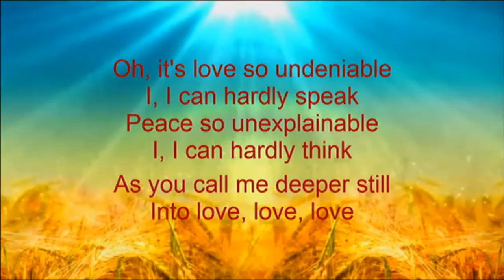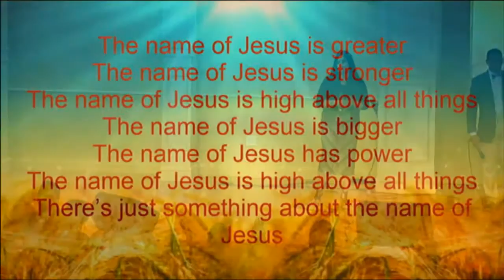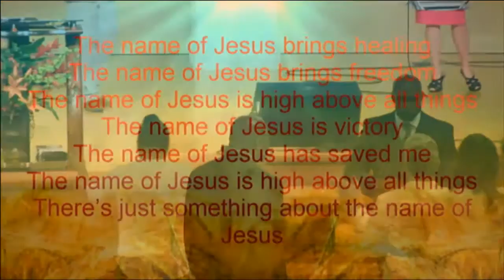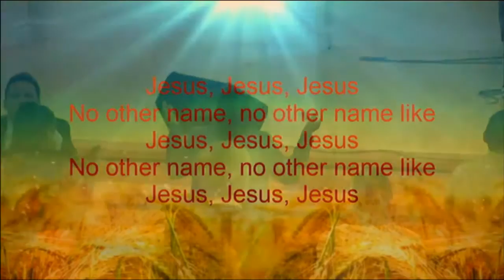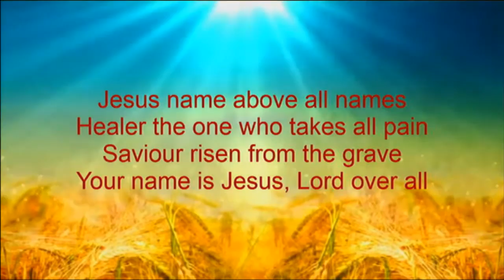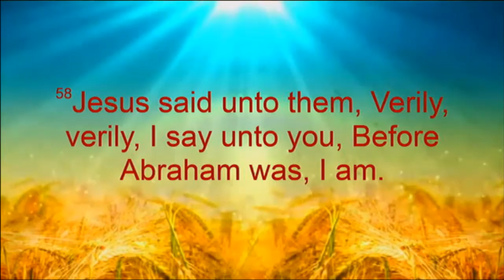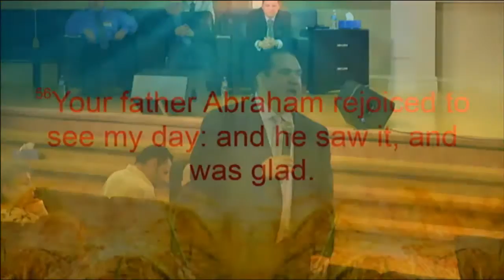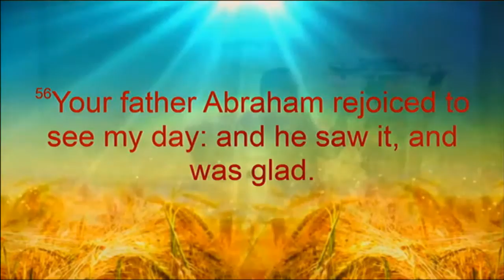"Frames" with Rev. Brian Norman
Harvest Conference - 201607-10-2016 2:30 PM CDT